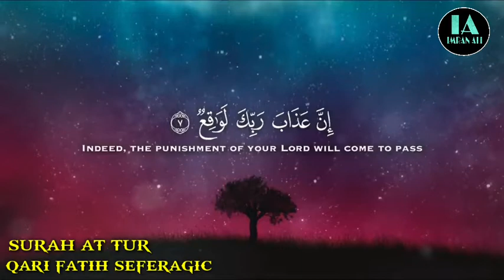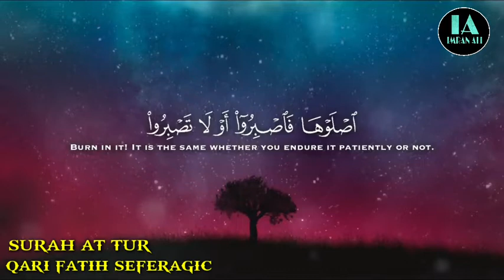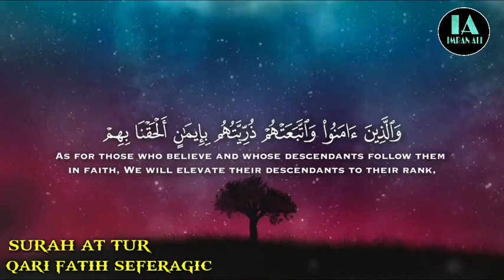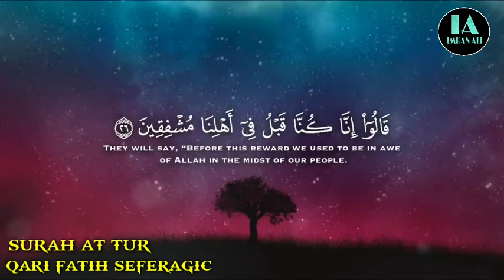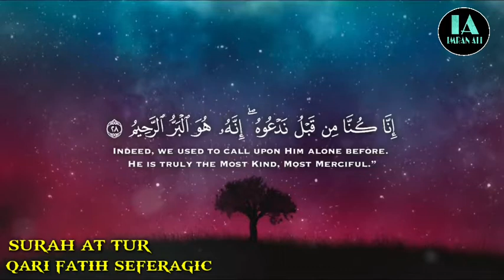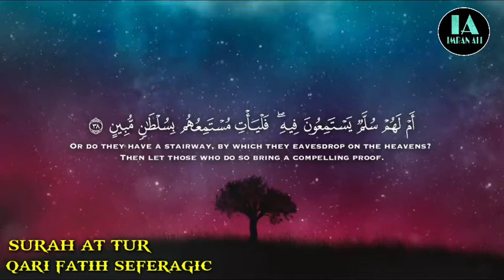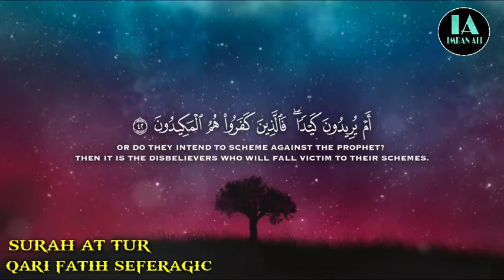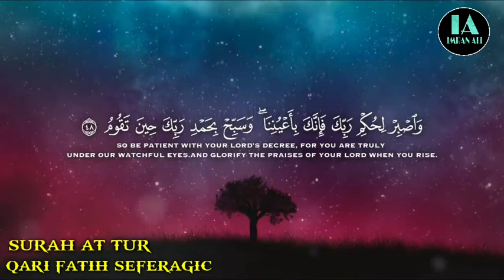Surah At Tur | Qari Fatih Seferagic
My dear brother and sister i hope you well.
Quran and sunnah is the way to jannah. please follow Quran and Sunnah and you will successfull.
May Allah give us to the ability to live life according to the Qur'an and Hadith.
Thanks for waching JazakAllah 😊